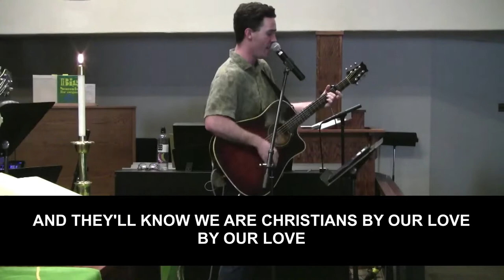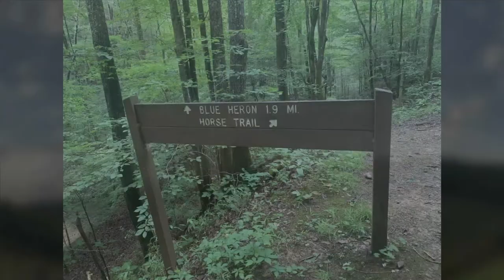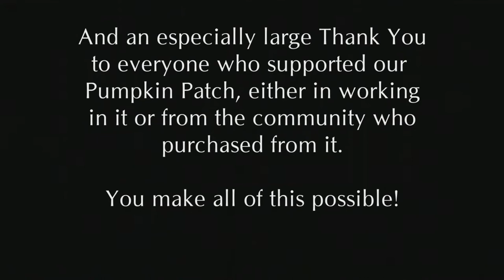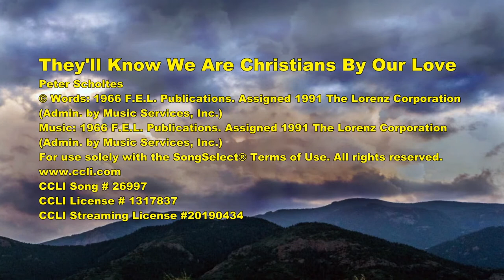07/10/22 Modern Worship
Modern Worship Service